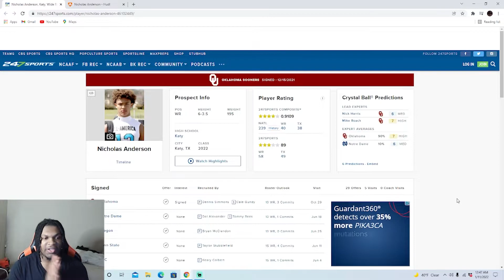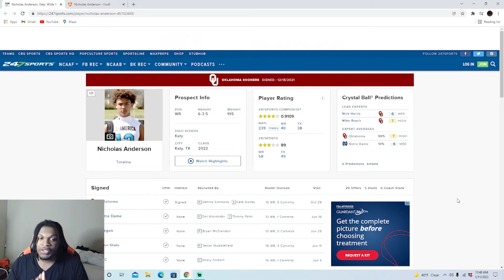Nicholas Anderson Highlights Reaction! Oklahoma Football Commit Nicholas Anderson!